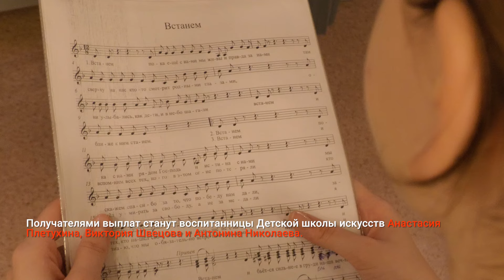В ГОД ДЕТСТВА 30 МОЛОДЫХ ДАРОВАНИЙ ЯМАЛА ПОЛУЧАТ СТИПЕНДИЮ ГУБЕРНАТОРА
Определены имена стипендиатов губернатора Ямала в сфере культуры в 2024 году. Это 30 юных талантов из восьми муниципалитетов округа, в том числе из Муравленко. Получателями выплат станут воспитанницы Детской школы искусств Анастасия Плетухина, Виктория Швецова и Антонина Николаева.